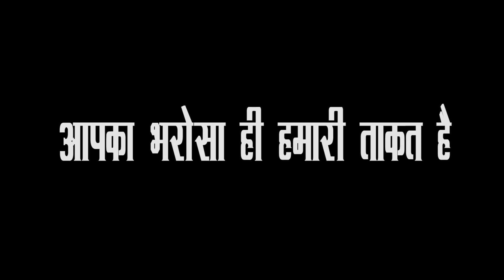मीसा के बाद तेज प्रताप यादव पर शिकंजा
Bharat Petroleum Corporation Limited (BPCL) issued a show cause notice to Bihar health minister Tej Pratap Yadav on Wednesday in connection to the alleged illegal acquisition of a petrol pump by him.The oil corp has sought Tej Pratap's explanation on how he acquired the licence for the petrol pump and has asked him to reply within 15 days.

Media/news company